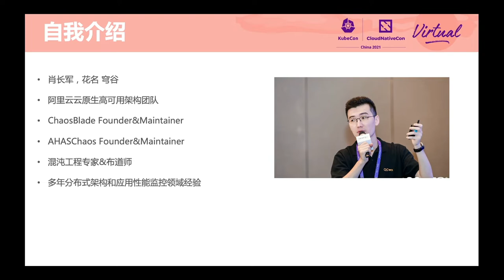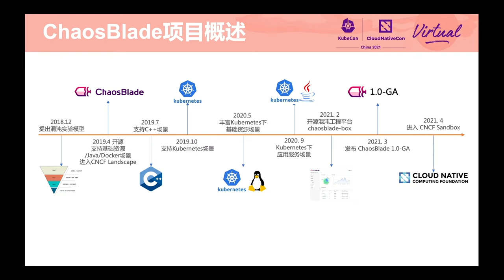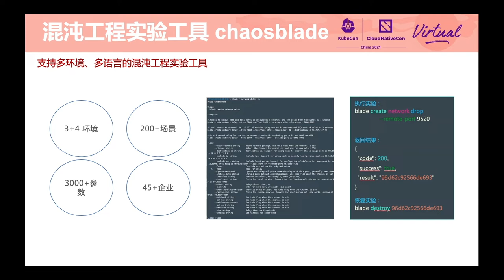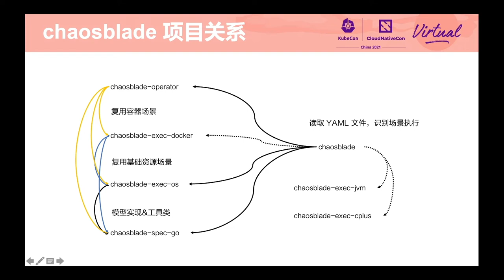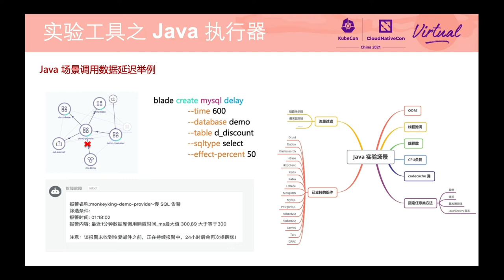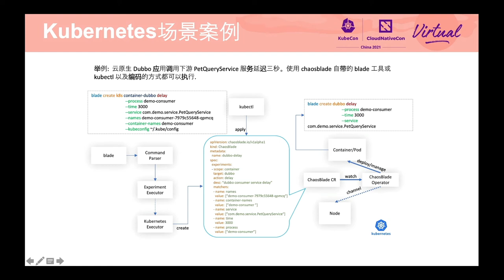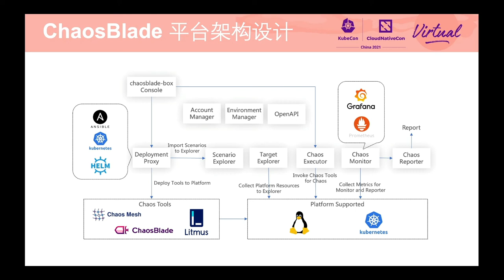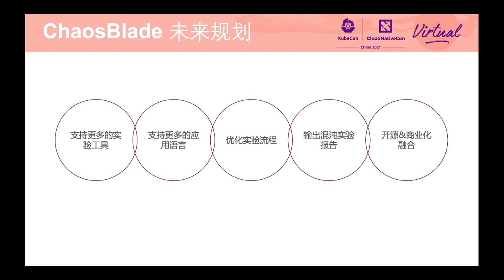The Past, Present and Future of the ChaosBlade Project - Changjun Xiao, Alibaba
ChaosBlade 项目的过去、现在与未来 | The Past, Present and Future of the ChaosBlade Project - Changjun Xiao, Alibaba

ChaosBlade 是阿里巴巴在2019年开源的混沌工程项目。此项目包含混沌工程实验工具 chaosblade 和混沌工程平台 chaosblade-box，旨在帮助企业解决云原生化过程中高可用问题。在2021年4月通过 CNCF TOC 投票加入到 CNCF Sandbox 项目中。这次分享分为四部分内容：
ChaosBlade 项目概述：介绍 ChaosBlade 项目开源的背景和项目的发展。重点会介绍混沌工程实验模型，chaosblade 下所有的实验场景都基于此实验模型实现。
ChaosBlade 项目过去：介绍混沌工程工具 chaosblade 能力和技术架构，通过一个案例介绍 chaosblade 工具的使用。
ChaosBlade 项目现在：介绍混沌工程平台 chaosblade-box 的特性和架构设计。例如此平台支持实验工具托管、实验工具自动化部署、统一的混沌实验操作界面等。
ChaosBlade 项目未来：介绍 ChaosBlade 项目未来规划以及商业化方面的探索。